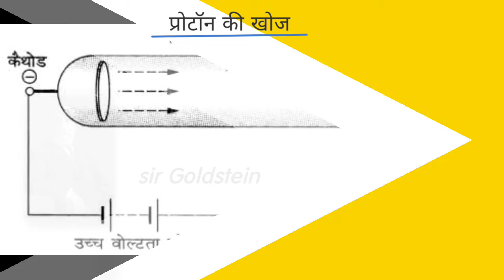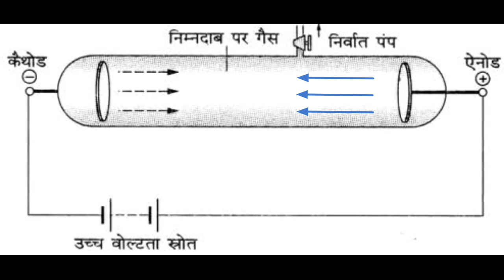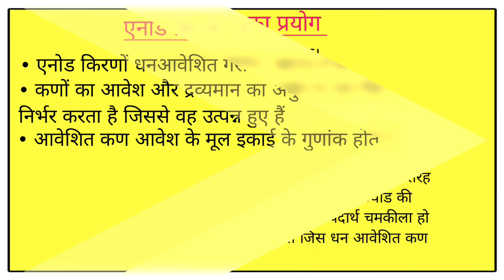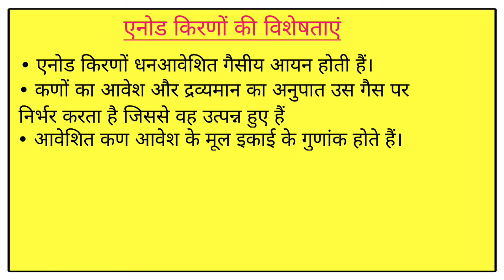प्रोटॉन की खोज(Discovery of proton, एनोड किरणों की खोज तथा इनकी विशेषताएं।। सर गोल्डस्टीन।।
hello doston is video mein ham Proton ki Khoj ke bare mein padhenge aur Proton ki Khoj ke bare mein padhne se pahle ham anode kirno ke bare mein padhenge kyunki anud kirode Proton se bani Hui hoti hain।
is video mein humne bataya hai ki anod kiranon ki khojkarta goldstein ne kis tarah prayog Kiya aur unhone is prayog mein kaise bataya ki jo anod kirne Hain vah dhan aaveshit kar se bani Hui Hoti hai tatha Inka naam bad mein ratherford ne Proton Diya ine sab jankari ke liye aap log hamare is video ko last Tak jarur dekhen jisse aap logon Ko en sab  ke bare mein sab kuchh detail se samajh mein a jaye.

               Thankyou( धन्यवाद)

Shyamsunder Tiwari
From - Bahraich Uttar Pradesh [INDIA]